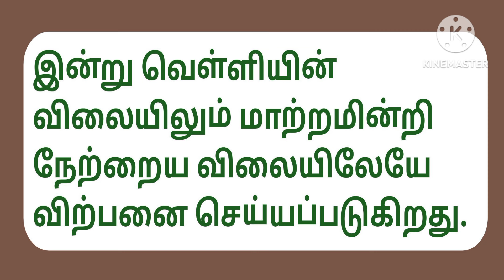05-05-2024 இன்றைய தங்கம் மற்றும் வெள்ளி விலை நிலவரம். Gold and silver rate today.